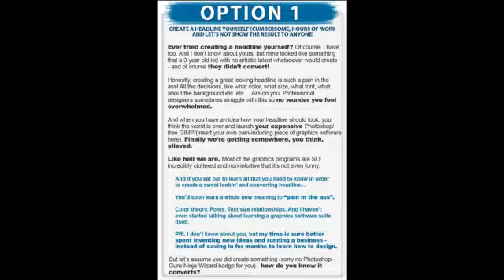WP Headline by Matt & Rick (Killer JVs)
- Click the link to the left for more info on WP Headline

With this new WP Headline Plugin, you can create headlines

This is probably one of the easiest tools to learn. Even though
It is easy, the creators of WP Headline Plugin did include training
Videos in the members area.

WP headline, wp headline review, wp headline download, matt & rick, WSO, WP headline bonus, wp headline free